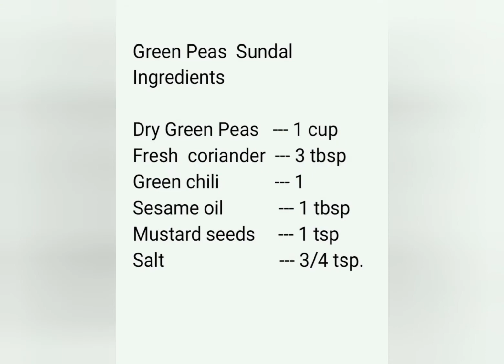Green Peas Sundal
Ingredients

Dry Green Peas   --- 1 cup